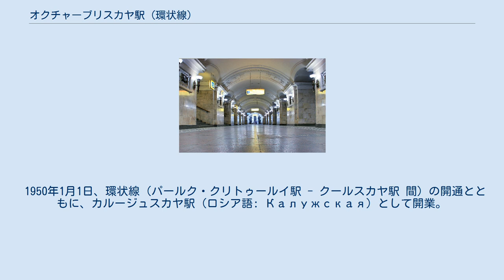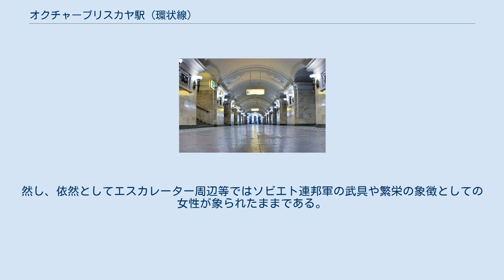オクチャーブリスカヤ駅 (環状線)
オクチャーブリスカヤ駅（オクチャーブリスカヤえき、ロシア語: Октябрьская）は、モスクワ地下鉄5号線環状線の駅。
また、環状線のオクチャーブリスカヤ駅はカルーシュスコ＝リーシュスカヤ線ともつながっており、そのため環状線の駅の方をカルーシュスコ＝リーシュスカヤ線の駅と区別するためにオクチャーブリスカヤ・環状線駅と呼ぶこともある。
 1950年1月1日、環状線（パールク・クリトゥールイ駅 - クールスカヤ駅 間）の開通とともに、カルージュスカヤ駅（ロシア語: Калужская）として開業。
1961年6月6日に現駅名に改称した。
 駅の内装はアーチで覆われており、ソ連陸軍戦士を象ったメダル型装飾が為されている。
また、換気窓の格子はアルミニウムを酸化させて金色に輝かせている。
壁面はタイルであり、金鍍金が為されている。
駅中央広間の端には金属製の門があり、その奥の壁は青に塗られている。
この門は平和な生活を象徴している。
床は灰色及び赤色の花崗岩で覆われており、中央広間周辺では明暗入混じった模様となっている。
 外装はトランペットが描かれていたが、1989年の改修時にランプに取って代わられた。
然し、依然としてエスカレーター周辺等ではソビエト連邦軍の武具や繁栄の象徴としての女性が象られたままである。